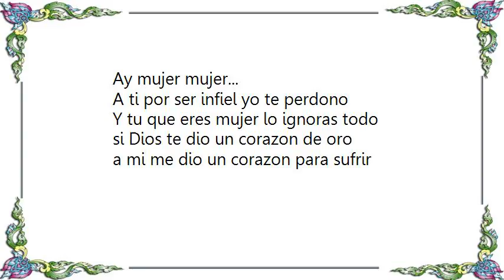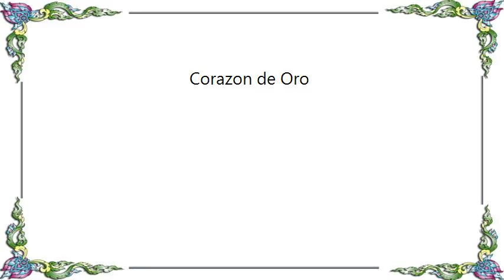Laberinto - Corazon de Oro Lyrics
[Lyrics Laberinto - Corazon de Oro]
En medio de mis locos desvarios
amaba a una mujer idolatrada
le di mi amor creyendo que me amaba
pero hoy se burla de mi pobre corazon

Maldigo su sonrisa y su mirada
maldigo las caricias que me hacia
maldigo asi los besos que me daba
maldigo la hora en que yo la conoci

Ay mujer mujer...

A ti por ser infiel yo te perdono
Y tu que eres mujer lo ignoras todo
si Dios te dio un corazon de oro
a mi me dio un corazon para sufrir